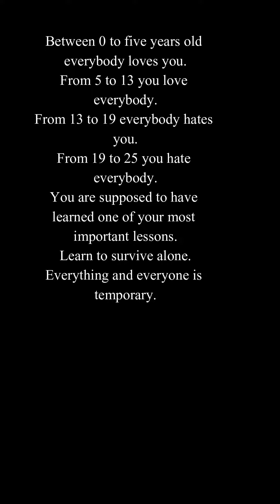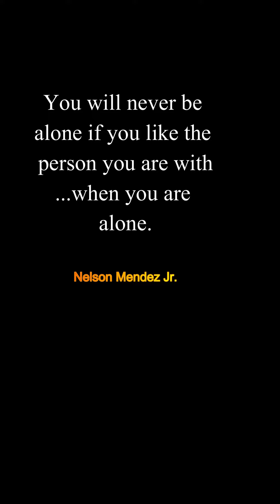590 The Toughest Motivational Speech Quotes